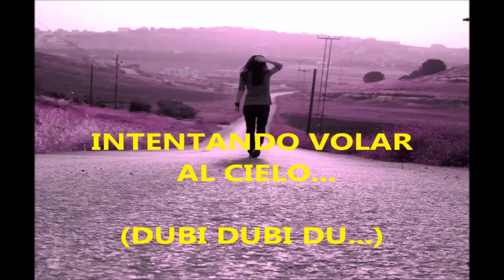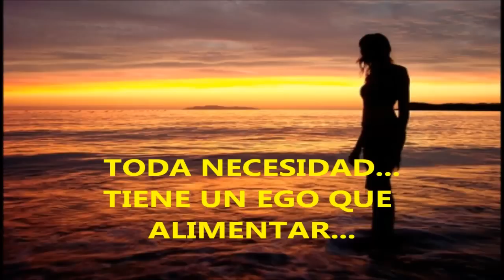Bob Marley-Pimpers Paradise(Subtitulada Español)-Mejor Traduccion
Si Amas la Música tanto como tu vida, eres uno de los mios !!!